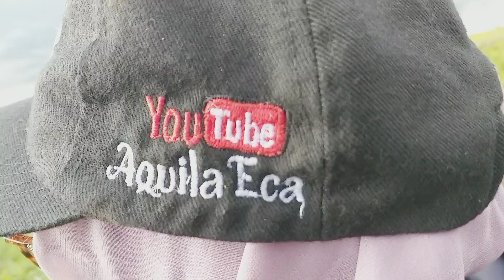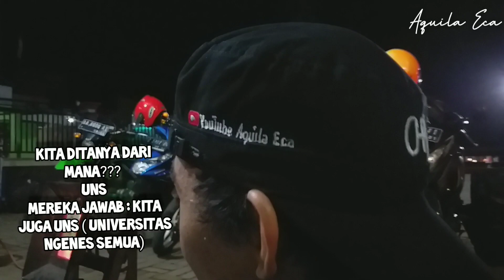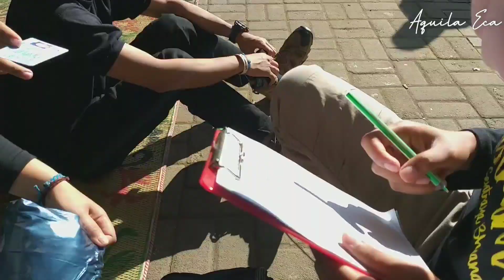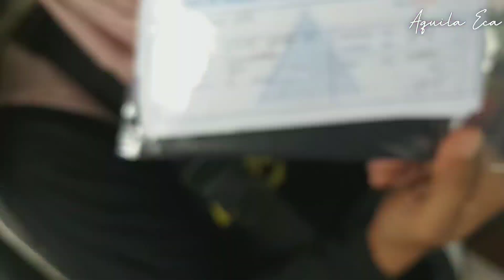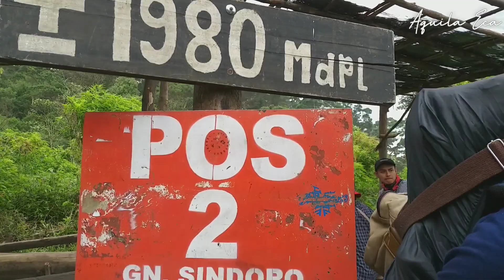PENDAKIAN GUNUNG SINDORO VIA KLEDUNG TEMANGGUNG / WONOSOBO JAWA TENGAH 15-17 FEBRUARI 2020 VLOG #34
Hai,  gais...
Kali ini aku share pengalaman kedua pendakian aku ke GUNUNG SINDORO TEMANGGUNG - WONOSOBO Yeeeeeeiii..

Mohon maaf jika isinya tidak sesuai dengan ekspetasi kalian...
isinya lebih banyak untuk menghibur dan agar bisa merasakan keseruan kita dalam perjalanan PENDAKIAN GUNUNG SINDORO

Maaf harus upload ulang guys... 😄
ada kesalahan teknis  😅

Terimakasih buat kalian yang sudah Setia buat dukung aku,  dan support channel aku ya..
Semoga apa yang aku sajikan bermanfaat buat kalian dan juga menghibur..
Maaf jika dalam penyajian content2 aku masih sangat banyak kekurangan dan kesalahan..
Insyaallah akan selalu belajar untuk memperbaiki

Maturnuwun

Recording : Samsung J8 2018
Editing : youcut
Thumbnail : photogrid